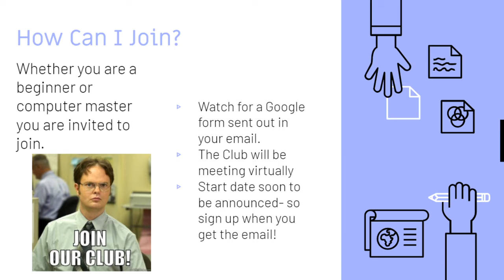Girls Who Code